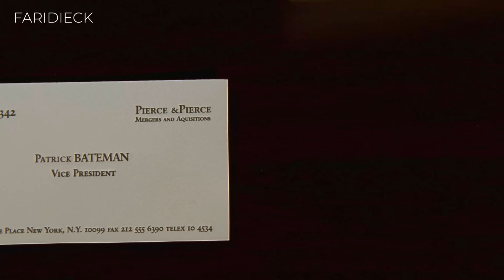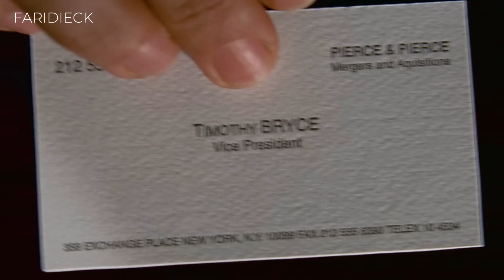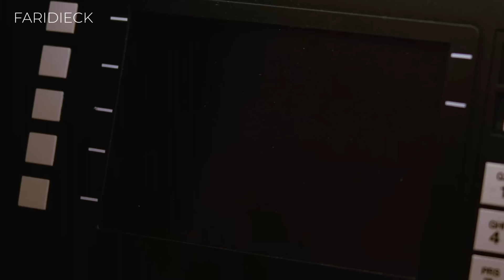AMERICAN PSYCHO | Una CRÍTICA a la SOCIEDAD de las APARIENCIAS | Relato & Reflexiones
El aparentemente exitoso y carismático hombre de negocios Patrick Bateman oculta una vida secreta como asesino en serie. Esta inquietante película explora su siniestra dualidad mientras se sumerge en una espiral de violencia y locura en la decadente Nueva York de los años 80.